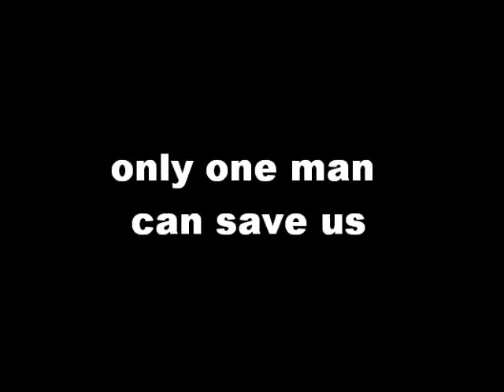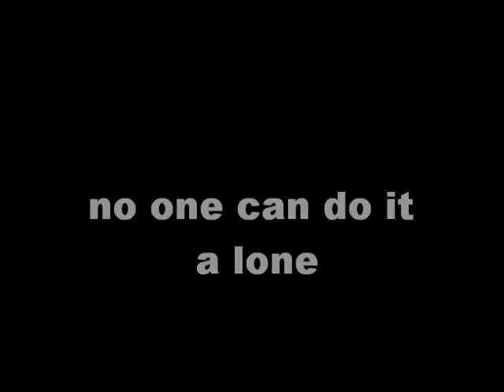shadow guy 2 squidzoid revenge trailer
all hell is coming